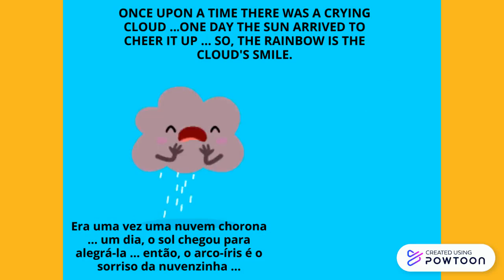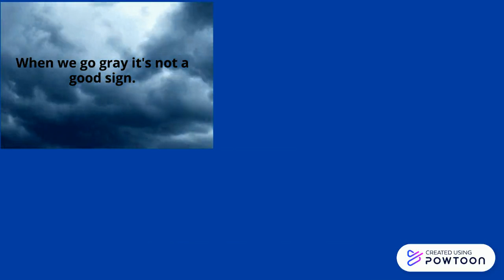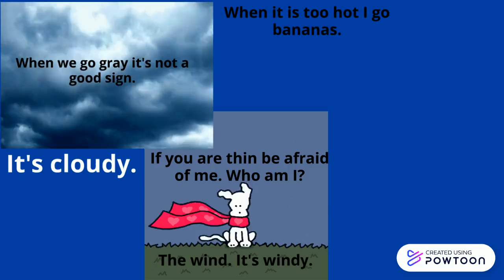How's the Weather like? For Kids.